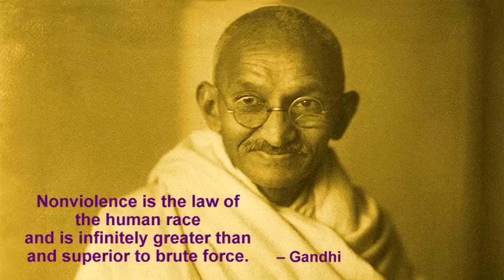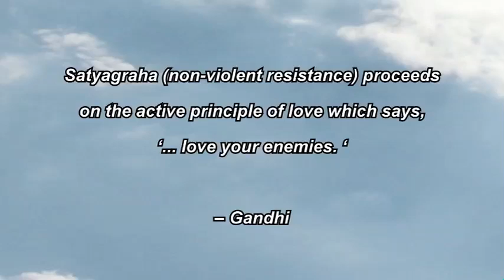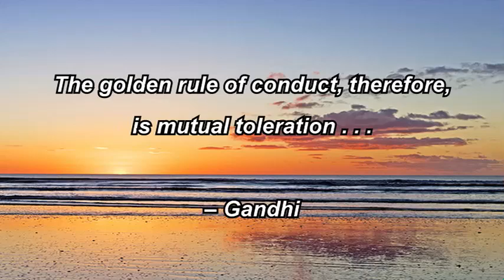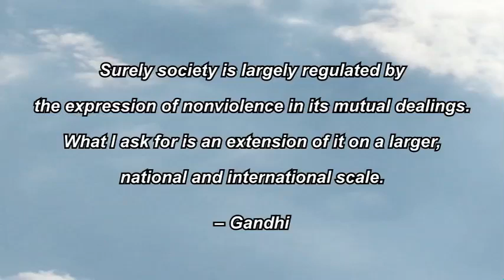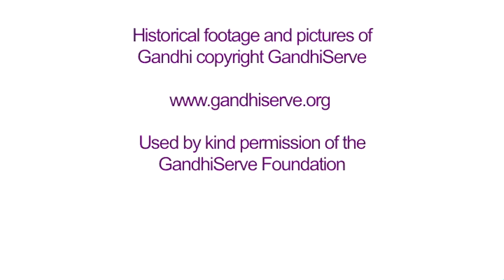David Stern - Gandhi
"Gandhi" by David Stern from the album "Journey Home"

Learn more about peace from the Institute of Individual and World Peace at iiwp.org